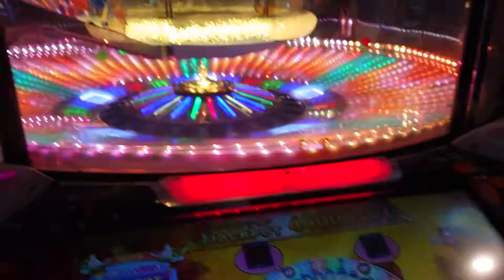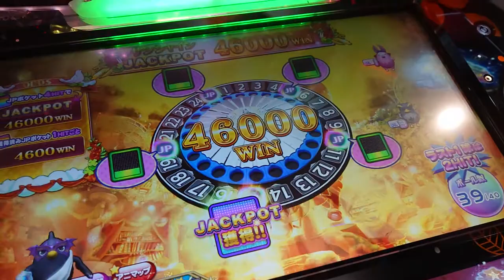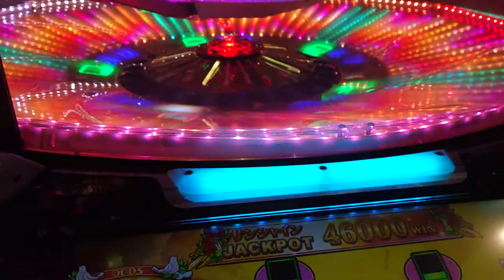【アニマロッタ6】サンシャインJP 46,000win!!